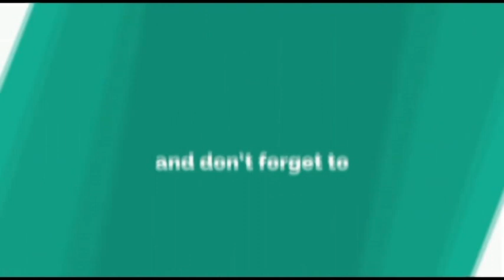बाळासाहेबांना तुम्ही वचन दिलं होतं शरदरावांनी सोनियांनी नाही.sharavri pawar Director